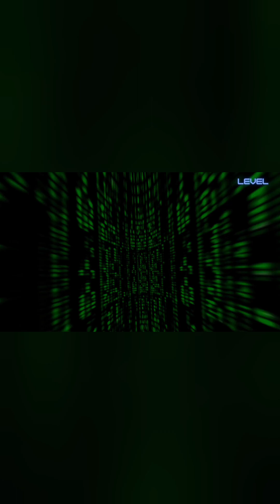Spacero Spacelander - Hack Script - Unlimited Gold, Gems, & Items Part 3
Spacero v1.7.19

Part 3

Download Script
200 likes